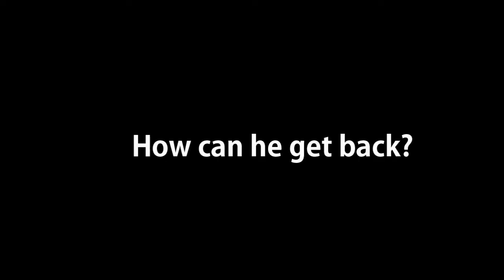Escape! Drone - Escape Game - Game Trailer